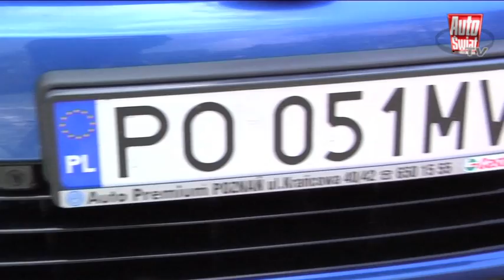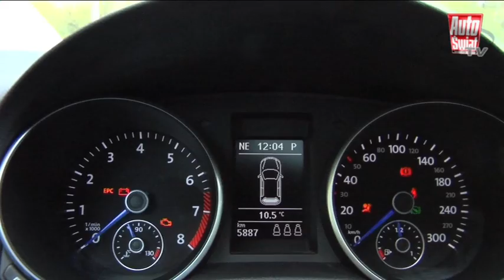Golf R, czyli następca Golfa R32 - Test tygodnika Auto Świat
Kierowcy Volkswagena Golfa R z pewnością nie będzie trzeba pośpieszać, by ruszył spod świateł. Poprzednik, Golf R32, był wyposażony w 6-cylindrowy, żarłoczny silnik, za którym raczej niewielu użytkowników będzie tęskniło. No, może z jednym wyjątkiem  za jego brzmieniem. Teraz pod maskę najmocniejszego seryjnego kompaktu z Wolfsburga trafiło 2-litrowe TFSI z Audi S3. W Golfie jednostka z bezpośrednim wtryskiem paliwa rozwija 270 koni i, co znacznie ważniejsze, aż 350 Nm maksymalnego momentu obrotowego. Pojemność jednak można zastąpić  najlepiej turbiną.